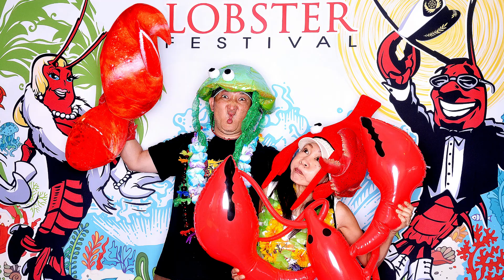Original Lobster Festival 2023 - Sept. 8-10, 2023 • Fountain Valley Sports Park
The Original Lobster Festival with Fresh Live Maine Lobster flown in daily will be held on September 8-10, 2023 at the spacious green park - Fountain Valley Sports Park located in Fountain Valley, California (next door to Huntington Beach). FREE PARKING!

The Original Lobster Festival returns for its 27th year of providing Fresh Live Maine Lobster, prepared to mouth-watering perfection in the World’s Largest Cooker. You can dance away the calories to a variety of popular artists throughout the day on the dance floor (Flashpants, REMJ Michael Jackson Tribute Show, Bruno and the Hooligans, DSB #1 Journey Tribute Band and more), enjoy tasty eats in the food court, kick back in the VIP Lounge, take a Free Souvenir E-Photo, treat yourself to a first-class tasting experience by El Baston del Rey, check out the Arts & Crafts booths,  sing a tune at the Karaoke Lounge with a Live Band (Fri. & Sat. night) and more.

There is something for everyone, including kids, Cool Critter Show and Critter Close-Up Encounter, Face Painting, Carnival Rides and Games.